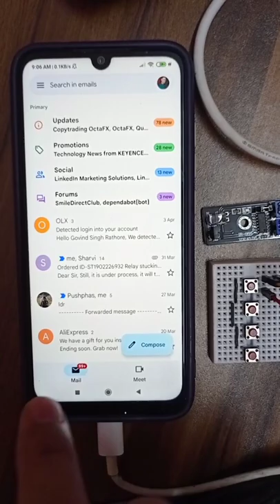Smart mail box smart home letter box on internet IOT project esp32 esp8266